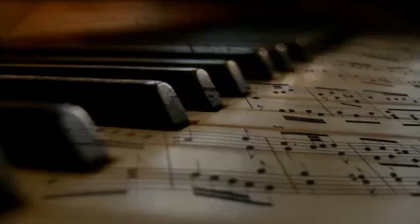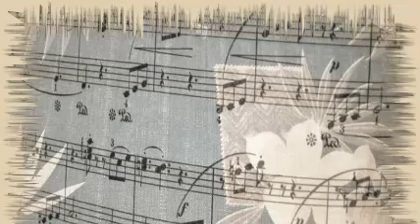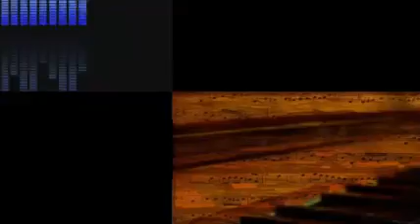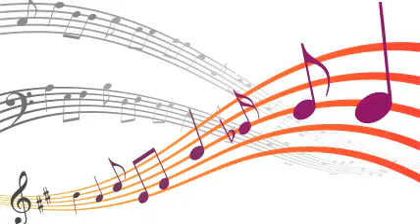Sarah Vaughan - Don't Blame Me (1946)